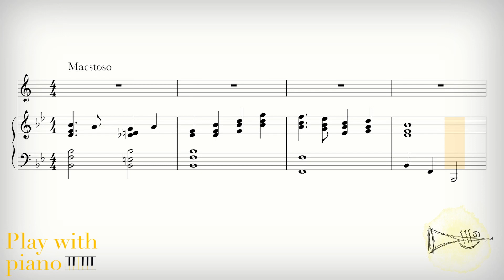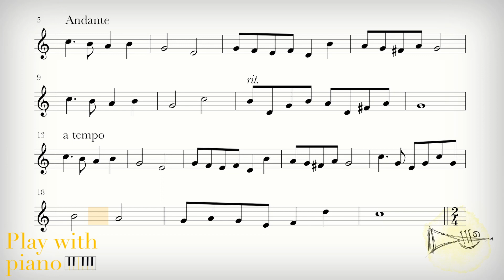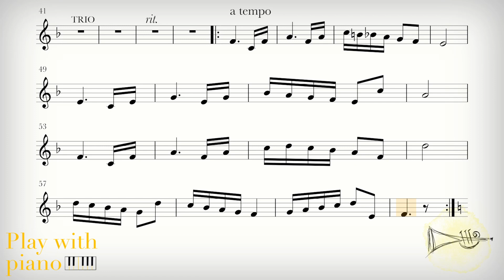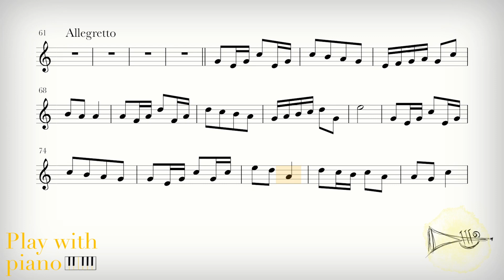Barnes - The Young Maestro | PlayWithPiano (trumpet, piano accompaniment)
I’m glad to share my piano accompaniment for Clifford Barnes'  The Young Maestro. I hope it helps you prepare for your trumpet repertoire and enjoy this wonderful piece.

Recorded by a professional pianist, it’s perfect for both practice and performance. Feel free to explore my channel for more classical trumpet accompaniments and join me on this musical journey.

0:00 Intro
0:09 Part I
1:12 Part II
1:56 Part III
2:41 Part IV

I’m Antoni, an experienced pianist, accompanist, and teacher at a music school in Poland, passionate about sharing my musical knowledge and expertise. Beyond the classroom, I enjoy creating tutorial videos to support and inspire fellow musicians on their musical journey, making music more accessible and enjoyable for everyone.

📨 If you can’t find a specific one or have any suggestions for my channel, feel free to let me know through this survey